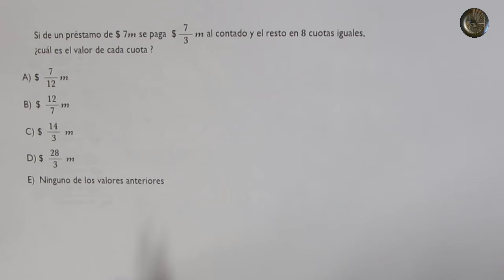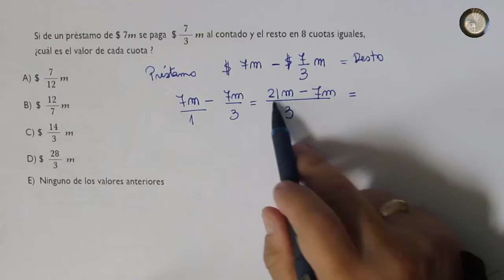Álgebra y Funciones - Ecuaciones de primer grado - Problema 6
Álgebra y Funciones - Ecuaciones de primer grado

Problema 6

Aplicación de la ecuación de primer grado